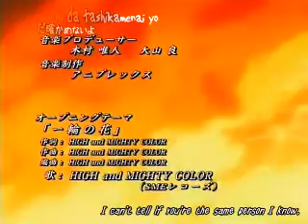Bleach OP 3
"Ichirin no Hana" by High and Mighty Color